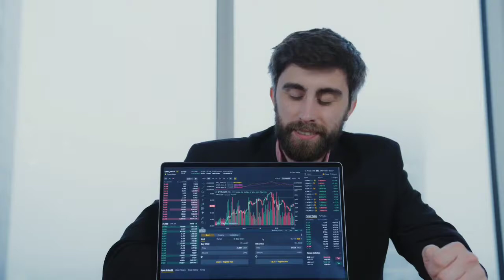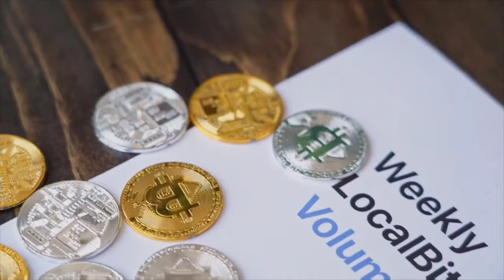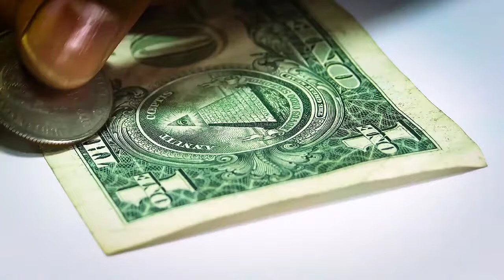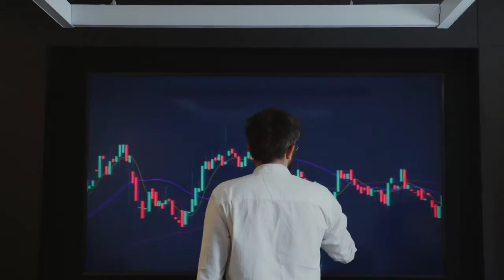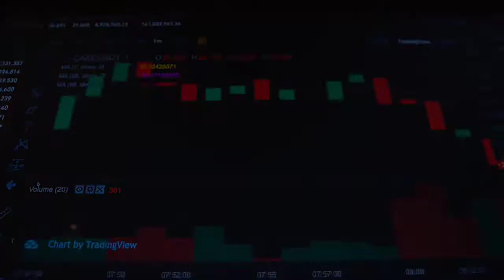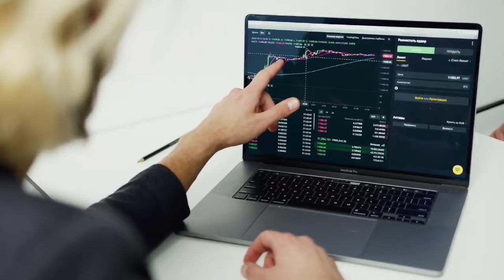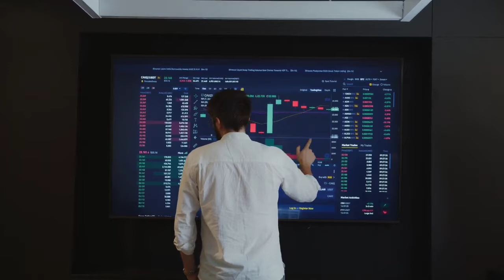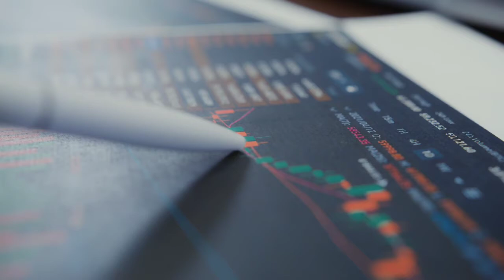CHILIZ IT WILL 9000% HERE IS WHY?? - CHILIZ (CHZ) ANALYSIS AND PRICE PREDICTIONS!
Today, the Internet is the ultimate king. World over, a mammoth exchange of data transpires on various servers, and the exchange of information solely relies on the data presented. However, if the data source is not genuine or the data is not stored appropriately, the entire world could come to a catastrophe.